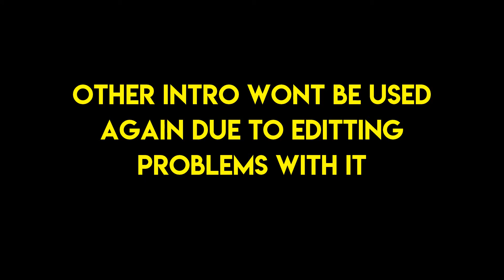tnt is fun! (Badlion UHC)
tnt IS fun!

MC Server: na.badlion.net

My Info:

Recording Software: Nvidia Shadowplay
Editting Software: Camtasia Studio 8
MC FOV: 95
MC Sensitivity: 112%
When I can play: Friday, Saturdays and Sundays. [Unless its school holidays then every day]
Mic: Finally got 1!

PC Specs:
GPU: GeForce GTX 750 Ti
CPU: Intel(R) Core(TM) i7-6700T CPU @ 2.80GHz
Memory: 8 GB RAM (7.93 GB RAM usable)
Current resolution: 1600 x 900, 60Hz
Operating system: Microsoft Windows 10 Home

Link: -